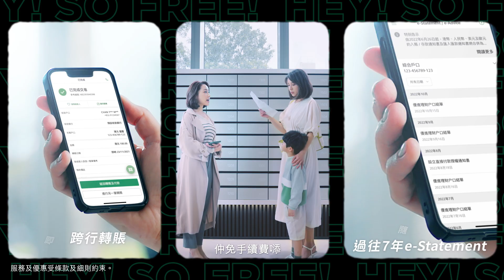用恒生Digital Banking理財，指定服務可享零手續費，無需日日為小數目煩惱，Hey So Free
用恒生Digital Banking理財，日日都可以好自在，Hey So Free. 指定服務可享零手續費*，無需日日為小數目煩惱。

- 自動撥數服務 省卻預先轉賬時間
- 手機開戶 在家辦妥所有手續
- 轉數快上快
- 一鍵查閱e-Statement

推廣期内用恒生Digital Banking完成指定項目，即可參加「日日去旅行」大抽獎，有機會贏走雙人來回機票及環遊世界機票。輕鬆理財之餘，日日去旅行都無難度。

*指定服務可享零手續費，包括但不限於本地轉賬、e-Statement服務及自動撥數服務。
推廣及服務受條款及細則約束。
本影片適用於身處香港人仕。